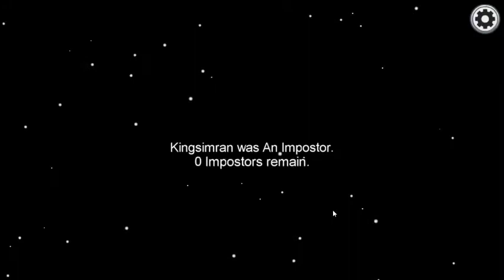Why I haven't been uploading videos as often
Credits to FlowingFletcher for making the intro!